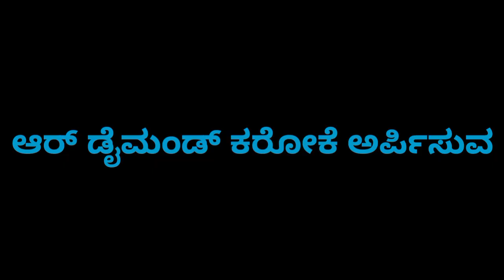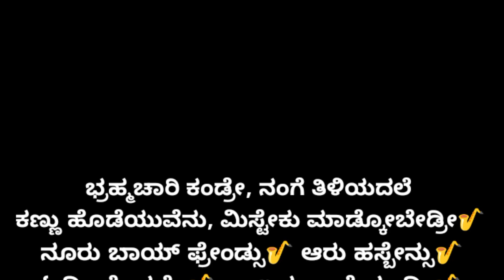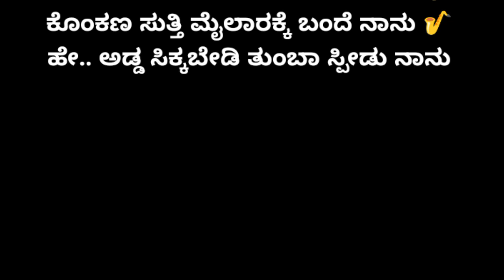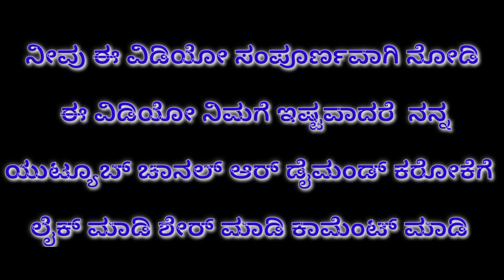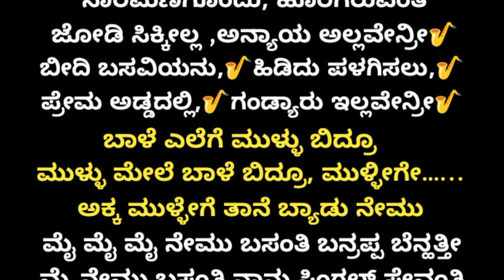prem adda ಕೊಂಕಣ ಸುತ್ತಿ karaoke with lyrics orginal